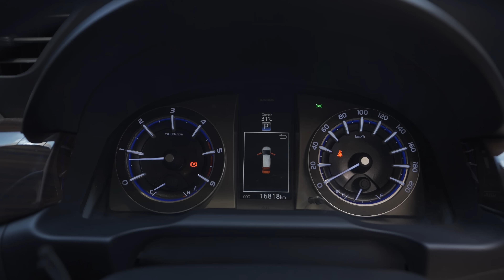DAILY VLOG: BELI MOBIL SI PENONTON SETIA EUROHAUZ